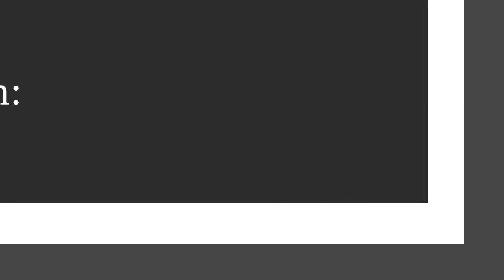Oportunidades fiscales de la cadena de valor de cara al T-MEC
Nuestros especialistas, Adriana Rodríguez, Carlos Zegarra y Yamel Cado, discuten por qué la introducción de nuevas reglas de origen y otros requerimientos del T-MEC representan oportunidades y desafíos fiscales para la cadena de valor de la organización, como el análisis de la infraestructura, así como la capacidad y calificación de la mano de obra.